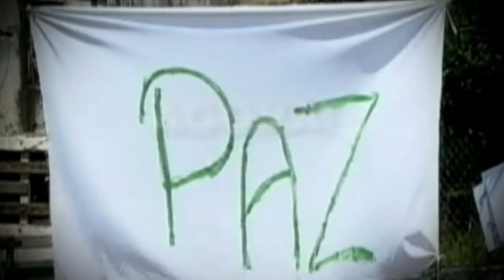Reivindicação dos moradores na Vila Mamed